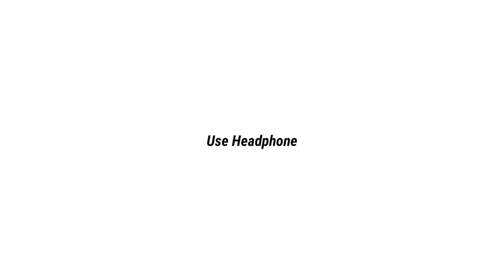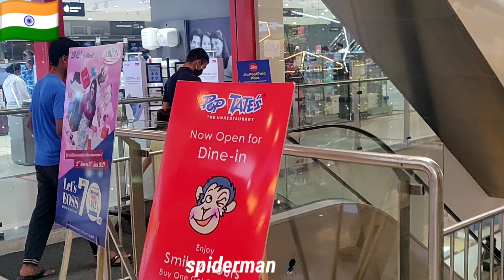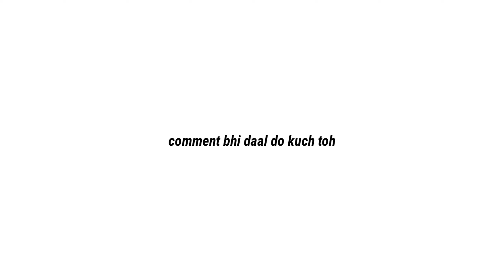[In Public] India Vs America | Memes in Public | weirdo fzzy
kar do double mehnat lagti hai. guys video banao and memes properly bithao usme creativity level bhi karo and consistent bhi hoo abhi toh.
guys like button dabana hi.